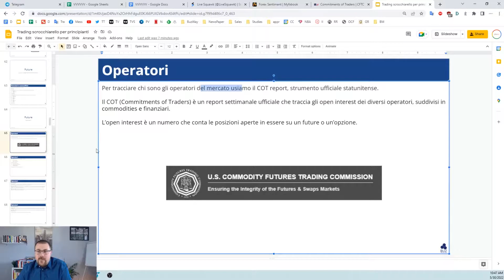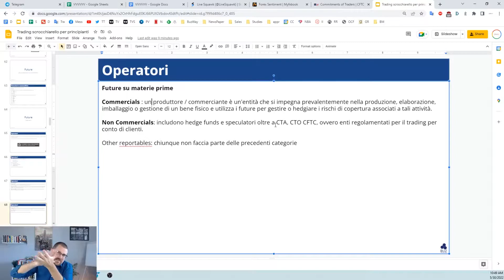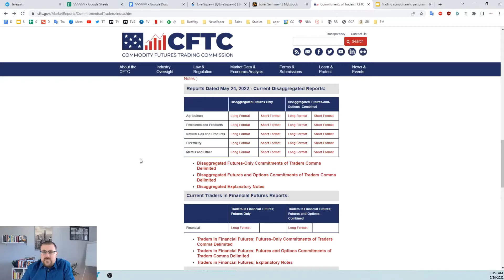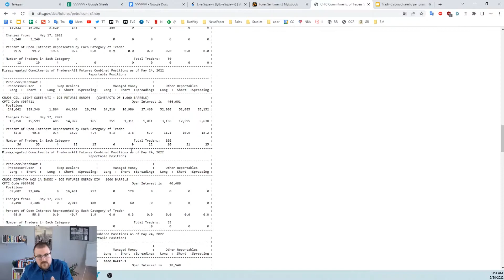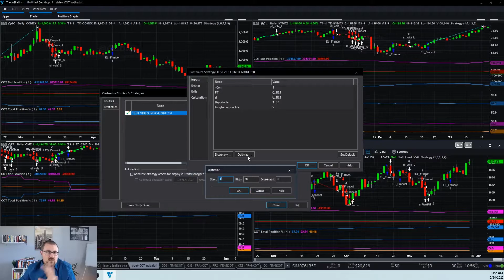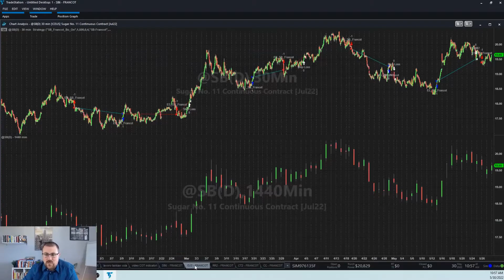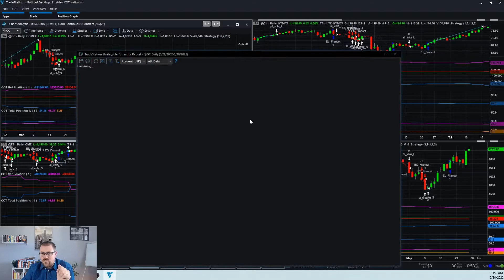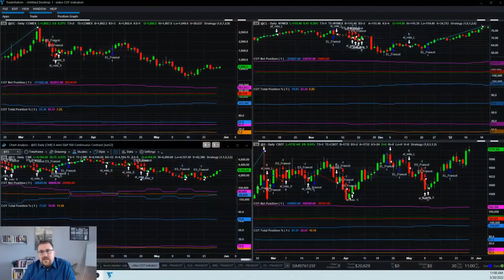Alla scoperta delle mani forti con il COT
Vuoi sapere cosa è successo con Unger? Clicca qui Scopri come sto ottenendo il mio miglior semestre PROPRIO ORA che la FED, la guerra, l'inflazione e la crisi degli approvvigionamenti stanno mettendo il mondo in ginocchio!